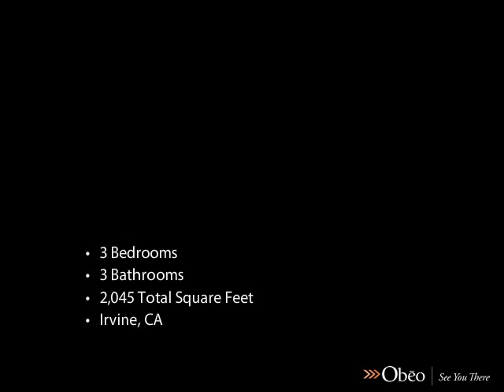10 Longbourn Aisle Irvine CA 92603 - Meili Wu - Prudential California Realty Cosner - Corp Office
Prudential California Realty (Cosner) - Corp Office

Located in a wonderful neighborhood up on a tranquilly Turtle Rock hilltop townhome community next to beautiful Canyon Park, this gorgeous 3-bedroom home in turnkey condition has all the upgrades you look for in a home.